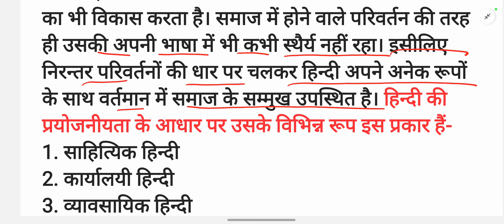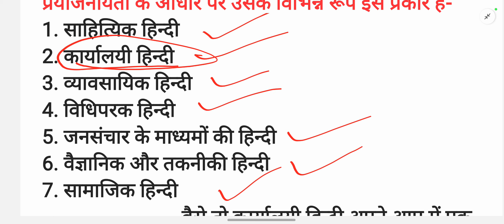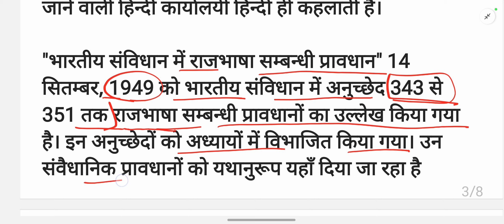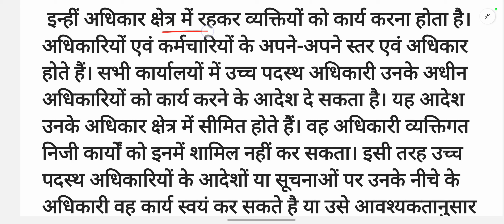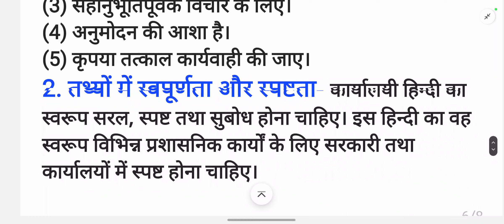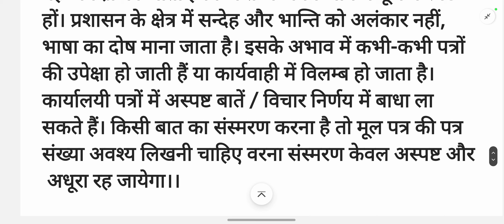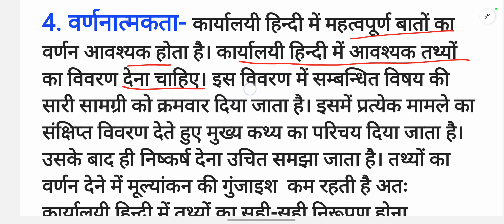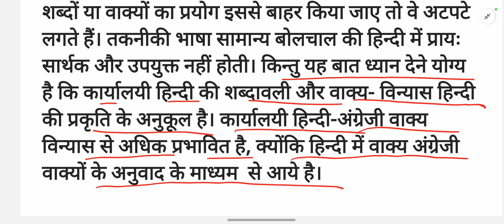Ba 2nd semester Hindi Chapter 1💥Ba 1st year 2nd semester Hindi Classes/Karyalayi Hindi 2ndSemester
hindi aur kamputernka solved question Paper-2024 ba 2nd semester, hindi sahitya new syllabus for ba 2nd semester 2024

Hindi sahitya ba 2nd semester I, hindi sahitya ka solved Paper-2024 ba 2nd semester, karyalayi hindi aur kamputar model Paper-2024 ba 2nd semester, ba 2nd semester hindi sahitya model Paper-2022, hindi sahitya for ba second Semester-2024,
ba 2nd semester hindi,
ba 2nd semester hindi literature objective questions,
ba 2nd semester hindi question paper 2023,
ba 2nd semester hindi literature important questions,
ba 2nd semester hindi literature objective questions 2023,
ba 2nd semester hindi language,
ba 2nd semester hindi literature 2023,
ba 2nd semester hindi literature syllabus,
ba 2nd semester hindi syllabus 2023,
ba 2nd semester hindi minor,
ba 2nd semester hindi question paper 2022,
ba 2nd sem hindi,
ba 2nd sem hindi question paper,
ba 2nd sem hindi syllabus,
ba 2nd sem hindi chapter 1,
ba 2nd sem hindi question paper 2023,
ba 2nd sem hindi important questions,
ba 2nd sem hindi question paper 2022,
ba 2nd sem hindi syllabus 2023,
ba 2nd sem hindi bhasha paper,
ba 2nd sem hindi literature
ba 2nd sem hindi minor
ba 2nd semester karyalayi hindi aur computer,
ba 2nd semester karyalayi hindi aur computer mcq,
ba 2nd semester karyalayi hindi aur computer mjpru,
ba 2nd semester karyalayi hindi,
ba second semester hindi katha sahitya,
ba second semester hindi kavya paper,
ba second semester hindi ka maukhik sahitya aur uski parampara,
karyalayi hindi aur computer ba 2nd semester objective question,
karyalayi hindi ba 1st year 2nd semester,
karyalayi hindi aur computer ba 2nd semester syllabus,
karyalayi hindi aur computer ba 2nd semester paper,
karyalayi hindi aur computer ba 2nd semester chapter 1,
karyalayi hindi aur computer ba 2nd semester mgkvp

semester, hindi sahitya by shukla sir, hindi sahitya shukla study point, hindi sahitya notes b.a 2nd semester, political science objective model Paper-2024 for b.a 2nd semester,